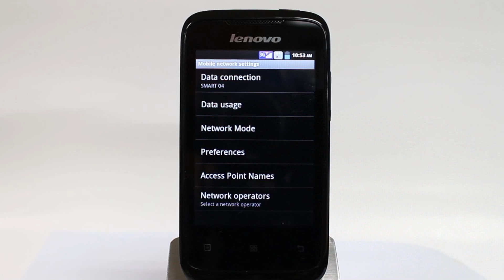Lenovo A269i: Turn off/on data services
1. Tap the Apps menu icon
2. Tap Settings
3. Tap Wireless & networks
4. Scroll down to Mobile networks
5. Tap Data connection
6. Choose SMART